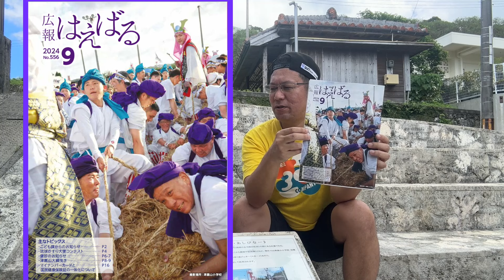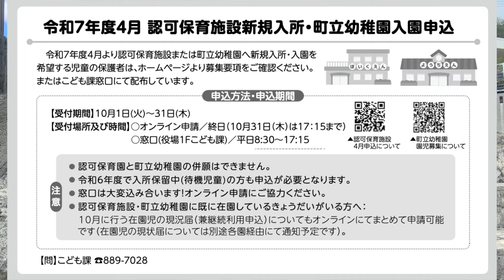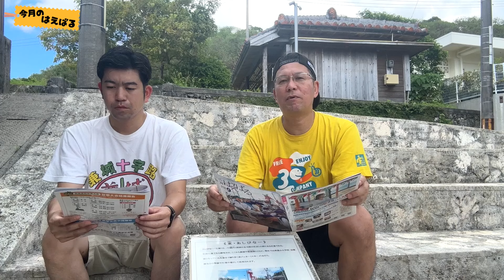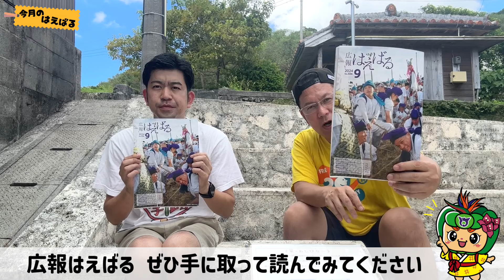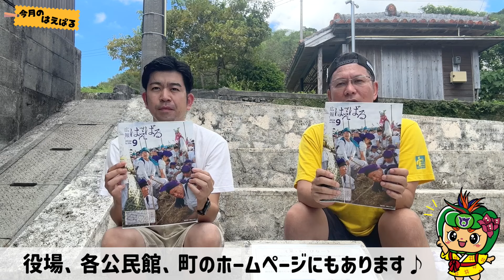今月のはえばる【広報9月号】 地域密着型YouTube沖縄vol.228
▲ただのあきのりの南風原BANGBANG
ラジオ沖縄公式Podcast
毎週水曜日16時に配信！

▲しれっとグッズも作ってます！Tシャツとかトートバッグとか！
　まずは見てみて下さい！

音楽素材提供
ラフティープロダクション

■はえばる観光案内所
南風原町字喜屋武241番地1

▲オープニング曲：「ゆけ!!兼城十字路マン！」作詞：ただのあきのり　作曲：ただのあきのり 赤嶺勝也
▲エンディング曲：「気づけば育ってた」　  　作詞：ただのあきのり　作曲：ただのあきのり 赤嶺勝也

南風原町出身のお笑い芸人
仲座健太、ただのあきのり が地元でずっと遊んでます！

▲毎週火曜日２０時に動画をアップします！

▲ただのあきのりTikTok ➡︎ @tadanoakinori

▲護得久流民謡研究所もぜひご覧下さい！

撮影：仲座健太、ただのあきのり
編集：仲座健太